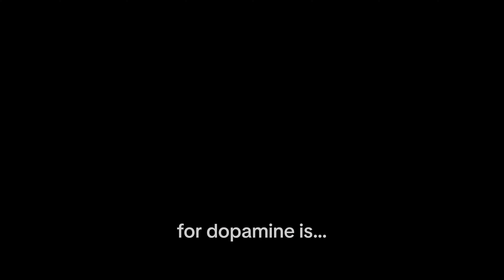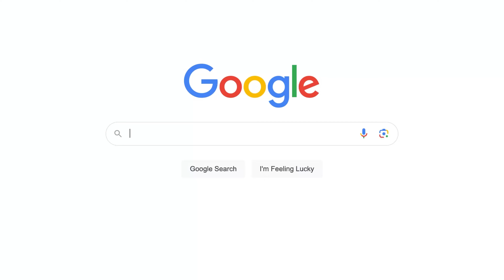Master motivation: Dopamine hacks to balance your brain | Ep 86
Want to GUARANTEE weight loss?

Body Smart coaches, Jaymie Moran and Stacey Jones, host The Body Smart Podcast. With over 1,100 five-star reviews, Body Smart is the highest-rated women’s weight-loss company in the world. This podcast delivers no-nonsense, science-backed insights on fat loss, fitness, and mindset—proven to transform the lives of busy women. Body Smart’s personalized 1:1 coaching focuses on sustainable weight loss, helping women regain control of their health. Ready to start your journey? to learn more.

Do you ever get frustrated by your lack of motivation or get stuck in procrastination mode?

In this eye-opening episode, neuroscientist TJ Power explains how dopamine is the crux of motivation… but!!  Our modern lifestyle has trashed our innate drive to do life’s difficult things.

From tackling that laundry pile, to starting your new healthy eating regime, understanding how to hack your dopamine will help you feel more in control and ready to take action!

TJ tells us the simple first steps you can take to balance your brain, as well as explaining:
🧠 The four key neurotransmitters: Dopamine, Oxytocin, Serotonin, and Endorphins
📈How our brain chemistry impacts our motivation, happiness and mental well-bring
🏃 How movement and connection are essential to a balanced brain
📱Why screentime plays havoc with dopamine levels and is creating a generation of addicts
🌅The best morning routine to help you tackle your to-do list
💡The one thing we need to do to stave off procrastination

Whether you’re struggling to reach a weight loss goal, battling habits you know aren’t serving you or just stuck in a rut, this episode is packed with insights on what’s behind your struggles and how you can take back control.

00:00 Neuroscientist TJ Power
00:36 The four main chemicals in the brain?
5:31 Dopamine chasing with cold therapy
14:04 What to do when procrastination kicks in
19:31 How dopamine levels change when you abuse it!
23:02 Foods that affect your brain chemistry
28:00 Simple steps to rebalance your brain
39:02 Quick Vs slow dopamine
51:54 ADHD and the brain
1:03:32 The other brain chemicals - Oxytocin
1:04:51 The six second kiss
1:12:36 Oxytocin and relationships
1:15:41 Your relationship with yourself
1:23:28 The power of positive reinforcement
1:25:47 What is more motivating - a positive or a negative review?
1:27:48 The importance of serotonin
1:38:04 Endorphins and pain